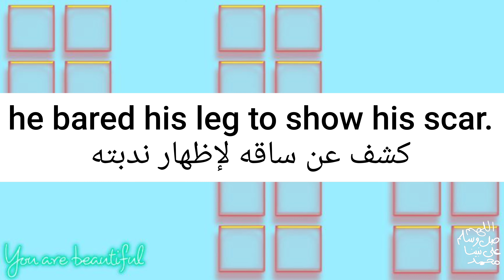ما معنى كلمة bare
ترجمة bare